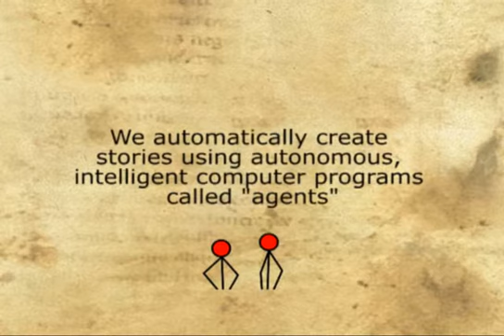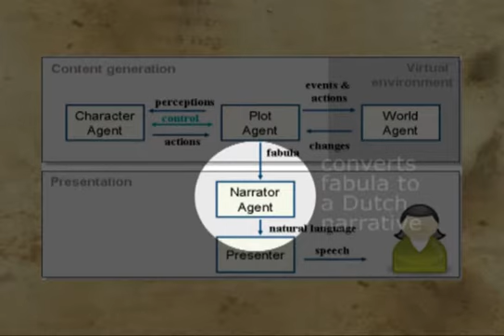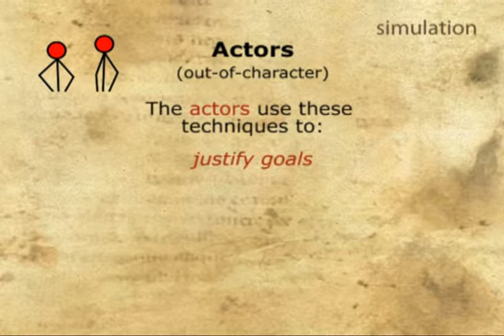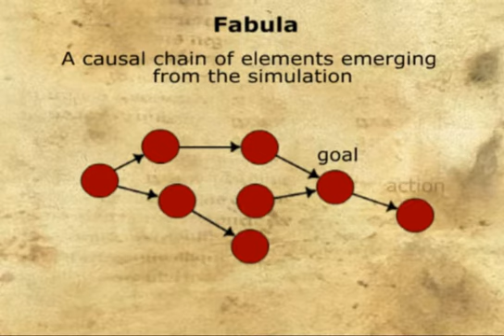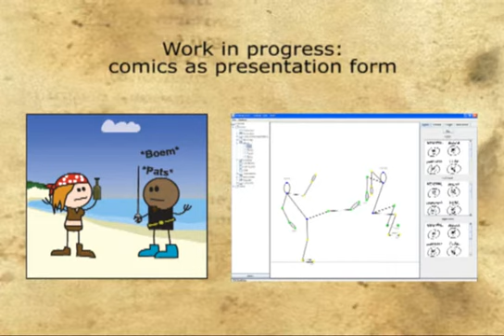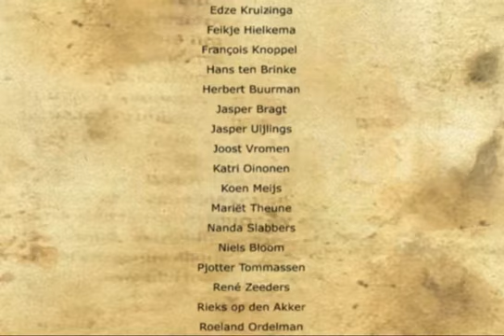Virtual Storyteller University of Twente